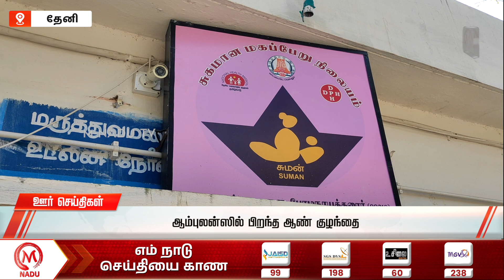மாலை - 4:30 PM ஊர் செய்திகள்- 10 March 2024 | Evening District News